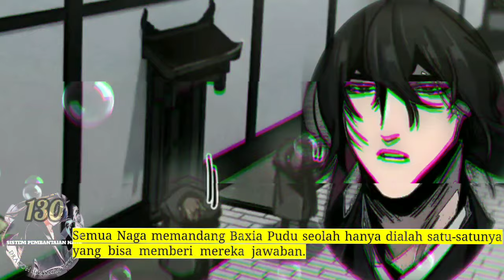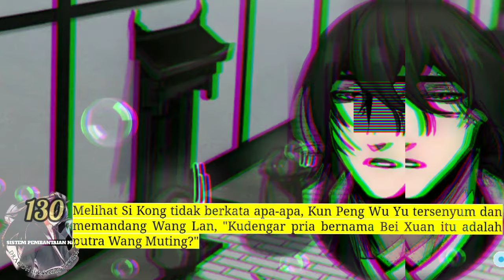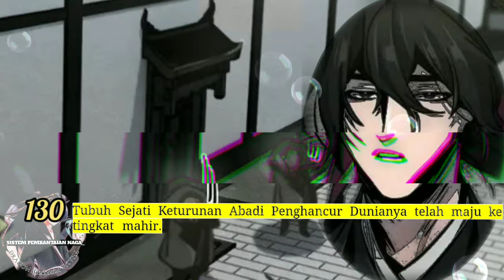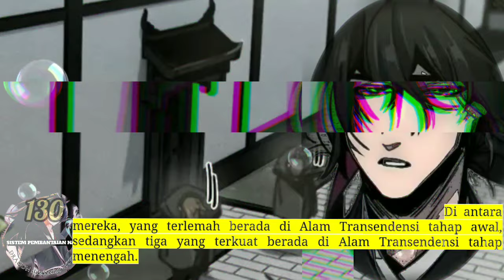Sistem P3mb4nt4i4n Naga season 130